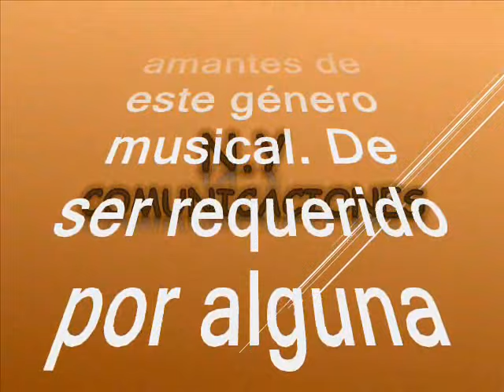09 Ay destino, ay amigo - Blanca Gladys Caldas Méndez (Claudia de Colombia)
Amigos suscriptores del canal: buenos días, buenas tardes y buenas noches donde quieran que se encuentren tengan ustedes un caluroso tropical saludo. Hoy 17 de marzo del 2024, los voy a sorprender nuevamente con otra joya musical romántica, les aseguro que para nuestra época, fue un hit de temporada, eso por alla en la década de los 60´s y 70´s del siglo pasado, ya hoy en día es una rareza musical. Es una preciosa y sentida melodía, producida en baladita es un tema de antaño, que pegara fuerte la rutilante estrella que invitamos este dia. Esta tomado del folclor nacional para el disfrute de suscriptores y visitantes nuestra razón de ser. Esta versión como dije antes es cantada y producida por una de las más grandes estrellas nacidas en nuestro suftido país Colombia y que tuviera su esplendor en las décadas antes citadas, aunque sus canciones aún siguen muy vigentes y nos llegan al alma. Como dije antes, la gozaremos en una magistral y sobria interpretación como siempre caracterizó la música de la estrella invitada. Este tema lo rescatamos, revivimos y recreamos para el beneficio de suscriptores y visitantes, nuestra razón de ser. La balada está titulada: “Ay destino, ay amigo” interpretada por la estrella rutilante e Icono de la música romántica de Colombia: Blanca Gladys Caldas Méndez, más conocida en el ambiente artístico como: Claudia de Colombia. Es una cantante y actriz colombiana, es considerada una de las artistas más importantes y exitosas ademas de ser de las más galardonadas. Fue la primera colombiana en cantar en el centro cultural Madison Square Garden, de Nueva York y en el Teatro Teresa Carreño en Caracas; y la primera artista popular en cantar con la Orquesta Filarmónica de Bogotá.  El pico de su popularidad fue durante los años 70 y 80. Además de interpretar éxitos como Tú me haces falta, Tiempo para amar, Pasillaneando, Río Badillo, Llevame contigo, Paraíso de placer, entre otros, también participó en 4 películas, siendo la más reconocida Tiempo para amar, donde actuó con el actor mexicano Julio Alemán. Ha sido galardonada con numerosos reconocimientos, entre ellos 13 discos de oro y 1 de platino. Guillermo Hinestroza director del programa colombiano el club del clan le sugirió a Gladys cambiar su nombre, ya que no consideraba que su nombre de pila no fuera muy comercial, por lo que la artista comenzó a llamarse Claudia de Colombia. A comienzos de la década de 1970, comenzó su carrera como cantante profesional. Hizo su primer trabajo discográfico para el Sello CBS (hoy Sony Music) al lado de su primer productor musical, el compositor y arreglista Santander Díaz, quien la dirigió artísticamente en sus seis primeras producciones, y quien la conoció en los tiempos en que trabajaba para El Espectador. Su primer sencillo también fue su primer éxito: Llévame contigo. A mediados de los años 70 la artista ya era internacionalmente famosa, y fue contratada para cantar en el Madison Square Garden de Nueva York, junto a Julio Iglesias, José Luis "el Puma" Rodríguez, y Roberto Carlos; siendo la primera colombiana en cantar en éste recinto cultural.  También empezó a cantar con frecuencia en Venezuela, actuando en el programa Sábado Sensacional, de la cadena Venevisión, y presentándose en el Teatro Teresa Carreño, de Caracas. En 1980 protagonizó la película Tiempo para amar, junto con el actor mexicano Julio Alemán, y dirigida por Manuel José Álvarez. En la película también participó la joven actriz Amparo Grisales. En 1982, fue nominada entre otras cantantes hispanoamericanas, para representar e interpretar la ópera de Evita Perón. Las finalistas fueron Claudia de Colombia y la española Paloma San Basilio, quien terminó siendo la elegida. Pese a ello Claudia interpretó el tema "No llores por mí, Argentina" en su primera presentación de 1982 en la Media Torta de Bogotá con la orquesta Filarmónica de Bogotá bajo la dirección del maestro Francisco Zumaqué, y de ahí en adelante la canción ha sido parte de su repertorio. El presente tema es otro aporte a la cultura, en el estilo de la gran Claudia de Colombia, como es costumbre en nuestro canal; sin spots, ni ruidos ni variación alguna en la velocidad de grabación, que deteriore la calidad de la melodía.

Este tema en especial a Marleny que solicita este tipo de música